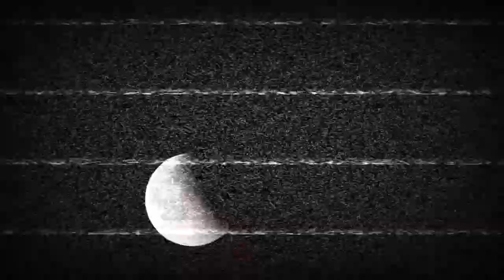Timeless Abyss of the Gentle Mind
- As of Feb 20 2018, channels with under 1000 subscribers will have all ad revenue REMOVED! Your subscription will help to keep this channel alive.

FREE uninturrupted streaming
Plexus Music for sale and download at reasonable prices